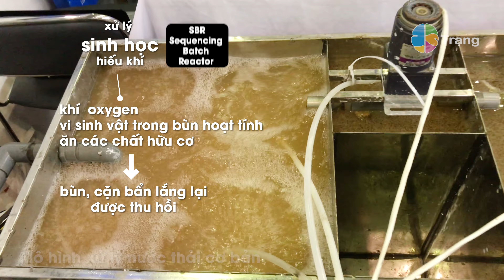HỆ THỐNG XỬ LÝ NƯỚC THẢI CƠ BẢN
Tiktok Học tập trải nghiệm STEM
BẢO VỆ MÔI TRƯỜNG